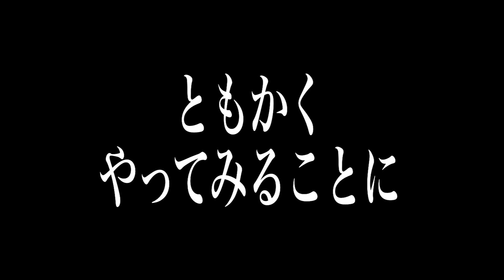美人マネージャー一蹴!?それでも巨乳アイドルと限定コラボイベント開催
ごぼうのうたCD化計画#8：小島よしお
ごぼうバーグカレー完成！スープカレーカムイとの限定コラボイベント開催決定 2013.4/27〜29の3日間開催！皆さんお越し下さい〜